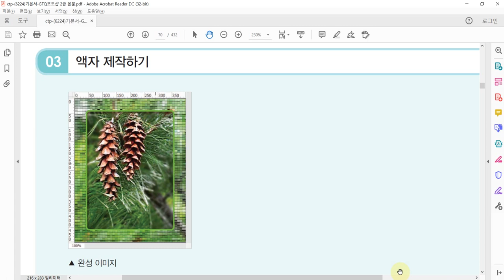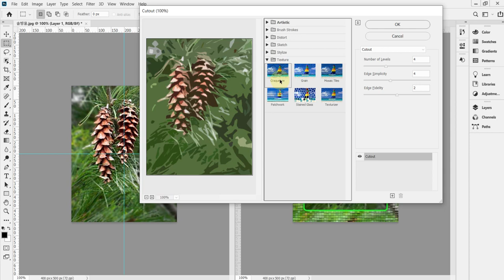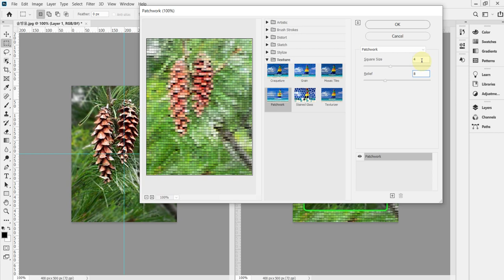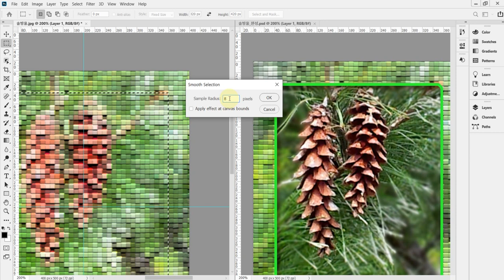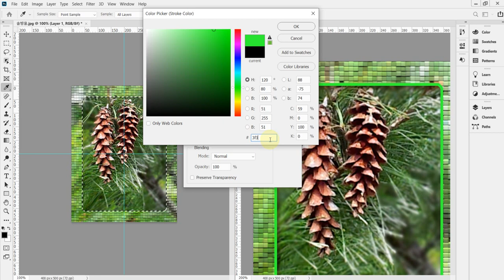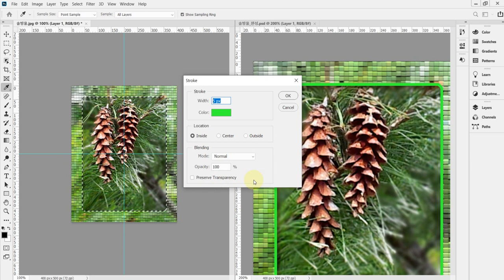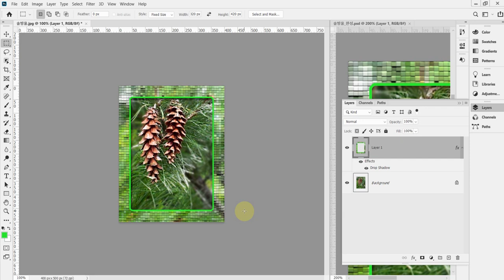[GTQ포토샵2급] 사진편집 기초3